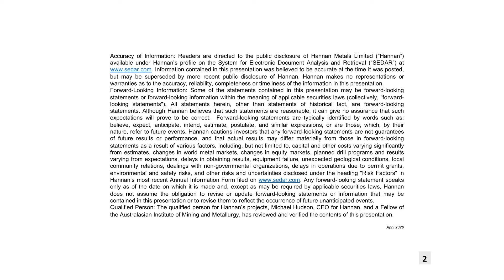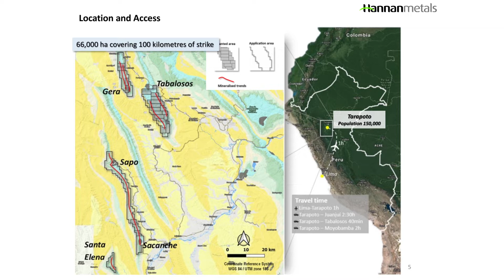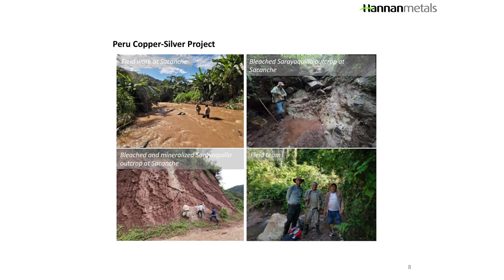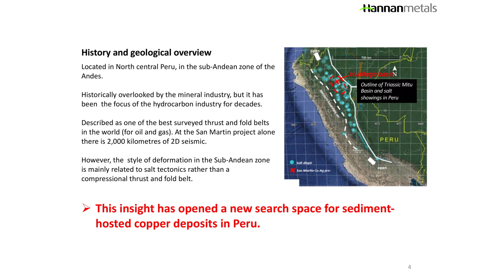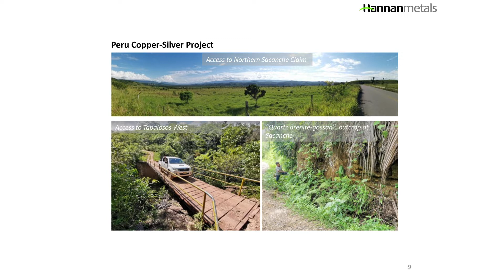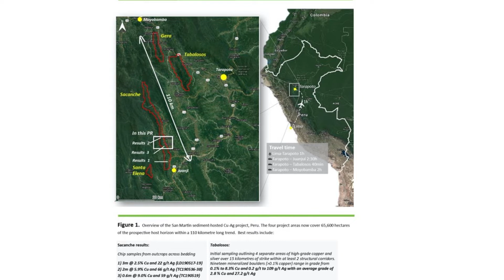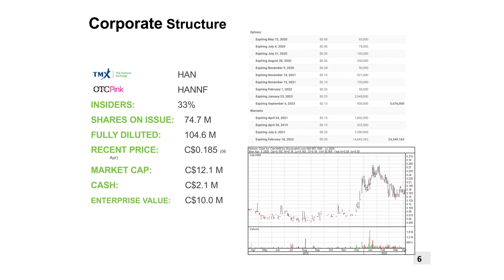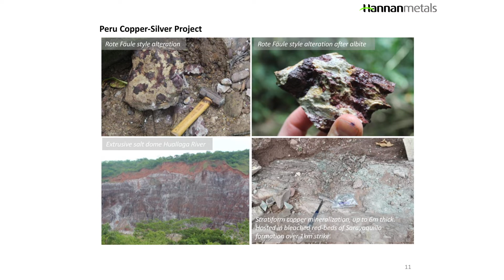Hannan Metals Identifies New 2 Km Long Zone Of High-Grade Copper Silver Mineralization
Interview with Chairman & CEO Michael Hudson. The the new zone is at the San Martin project.

San Martin is a newly discovered, basin-scale high-grade copper-silver project that extends for 120 kilometres along the foreland region of the eastern Andes Mountains in Peru.